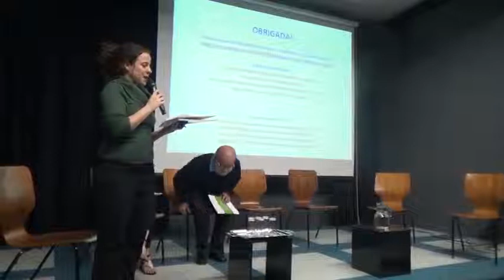Em Questão 11 - Recursos Educacionais Abertos no Brasil - 04